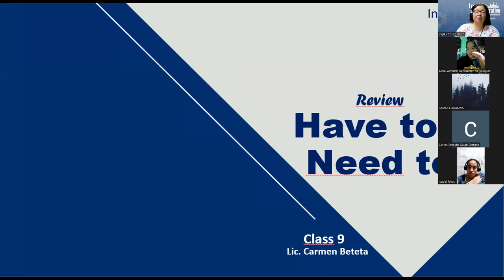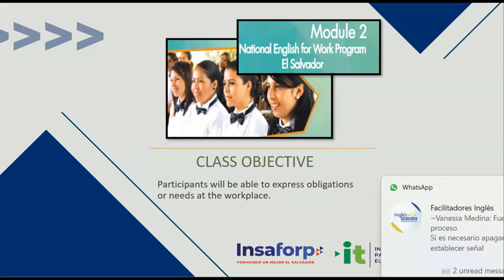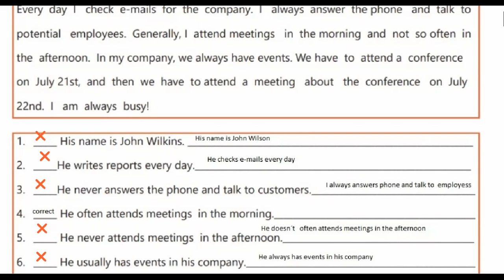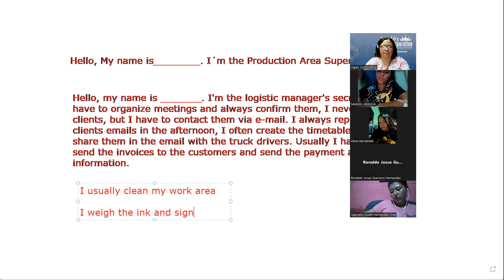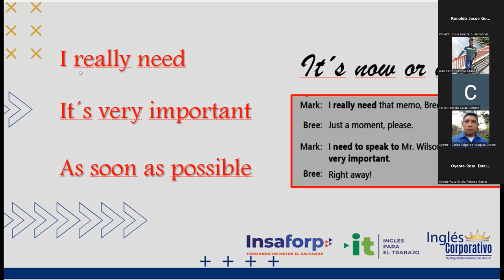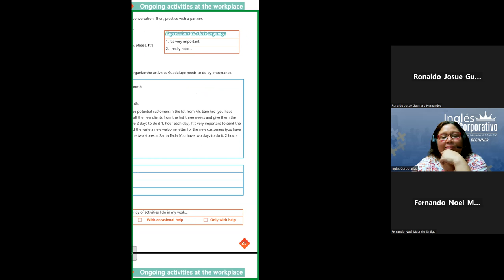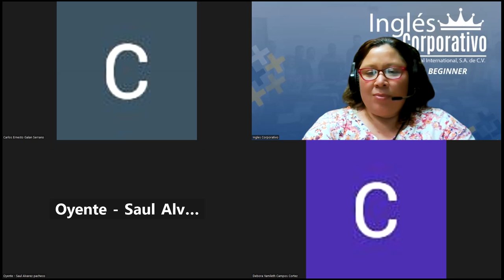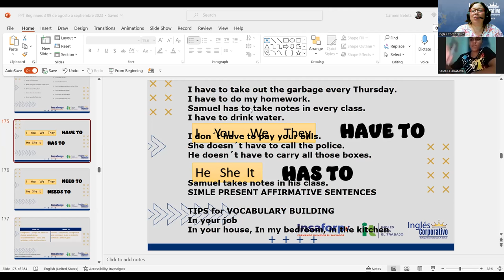Session 9-21-08-2023-AC29750-0002-2023-Beteta-Have to and Need to Practice